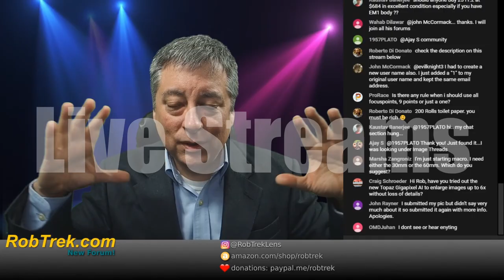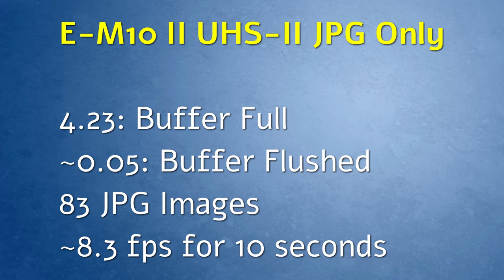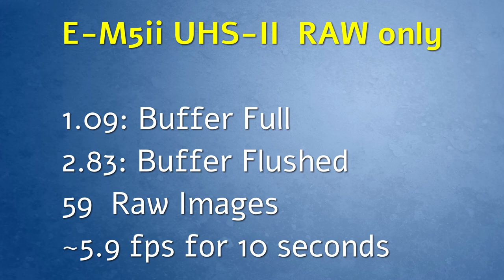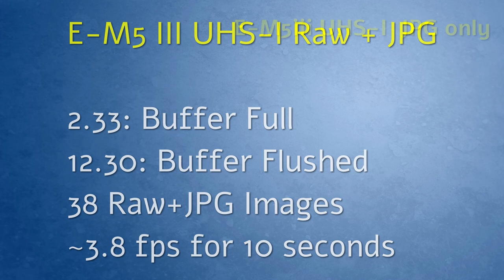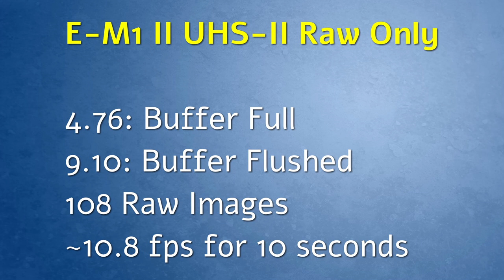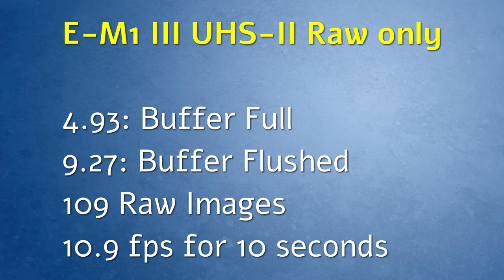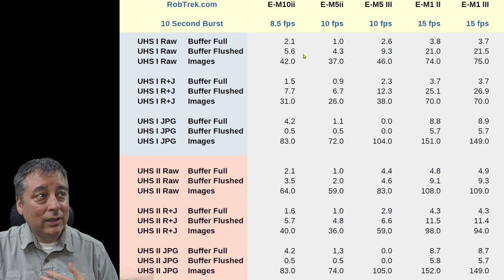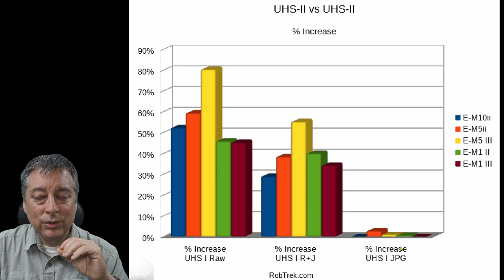Which Camera has the Fastest FPS? Continous Shutter Buffer: Olympus OM-D Battle! ep.257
Which camera will give you the highest frames per second (FPS) in a 10 second burst?  Will a UHS-II SDCard help improve this performance? Let's find out!

SanDisk UHS-II Card
Samsung UHS-I Card

My eBay Link*:

*We are a participant in the eBay and Amazon Services LLC Associates Program, affiliate advertising programs designed to provide a means for us to earn fees by linking to Ebay.com Amazon.com and affiliated sites.